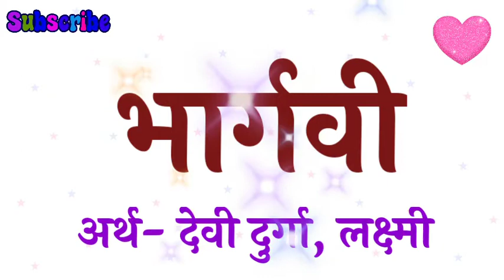bhargavi KA ARTH | bhargavi KA RASHI | bhargavi KA HINDI | bhargavi KA MEANING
Friend's in this video we will know the meaning of name bhargavi.

bhargavi ka arth,
bhargavi ka rashi,
bhargavi ka hindi,
bhargavi ka meaning,
bhargavi name ka arth,
bhargavi name ka rashi,
bhargavi naam ka rashi,
bhargavi name ke log kaise hote hai,
bhargavi,
bhargavi name status,
bhargavi name ka meaning,
bhargavi means,
bhargavi meaning,
bhargavi name ka hindi meaning,
bhargavi name ka matlab,
bhargavi name ka arth in hindi,
bhargavi name ka status,
bhargavi ka hindi meaning,
bhargavi ka matlab kya hota hai,
new baby name,
bhargavi status,
bhargavi ka matlab kya hoga,
bhargavi ka matlab hindi me kya hoga,